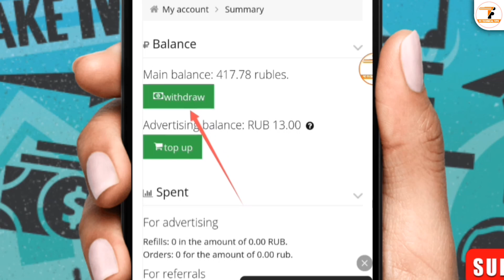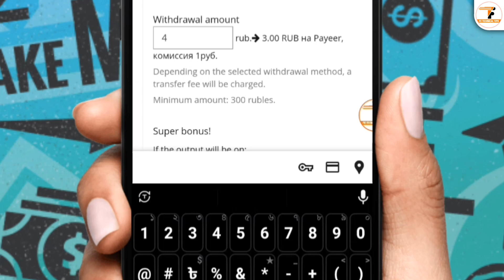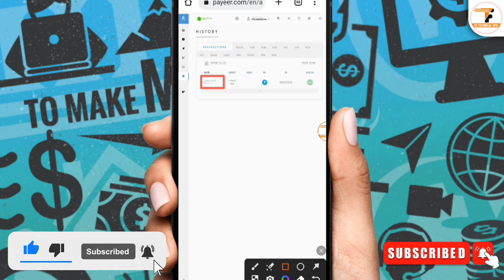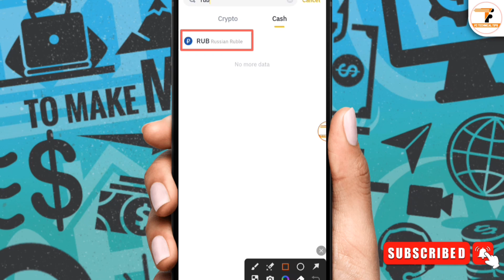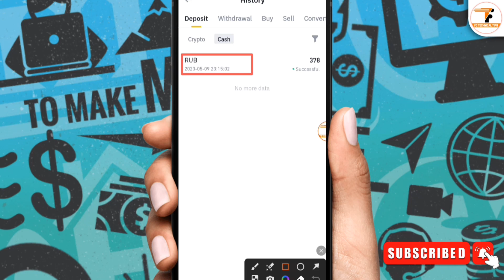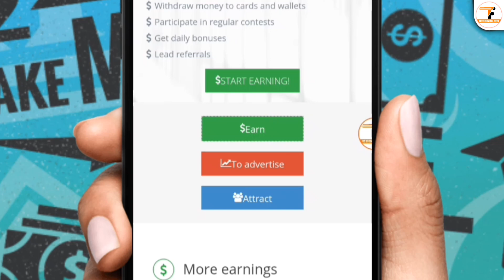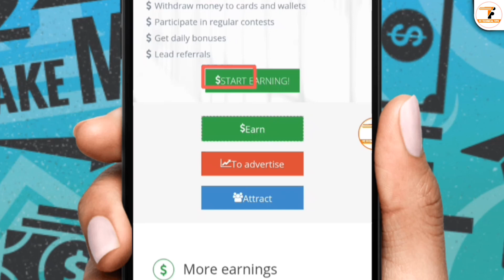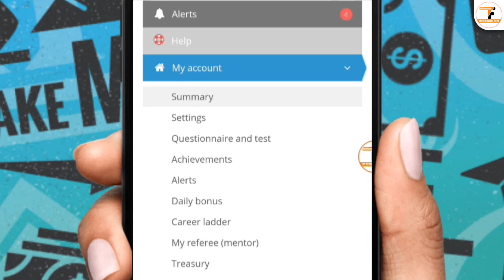মোবাইল দিয়ে ৫২৬ টাকা ফ্রীতে আয় | Part Time Income for Students | How to Earn Money Online 2023 BD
মোবাইল দিয়ে ৫০০ টাকা ফ্রীতে আয়। Part Time Income for Students And How to Earn Money Online 2023 Or income bd 2023? online income bangla tutorial? online income 2023? online income bangla tutorial 2023? online income 2023? online income 2023 bangladesh? online income app? online income site? part time income?

✅Website Link: (প্রথম কমেন্টে দেয়া আছে)

▶Catly সাইটে BEP20 অ্যাড্রেস যোগ হচ্ছে না সমাধান। কিভাবে দ্বিগুণ ইনকাম করবেন। মিস করলেই লস। তারাতাড়ি করুন।

▶Big Update. 15$ BNDX Free. Kyc নামে সমস্যা। টুকেন চুরি হচ্ছে। কেউ মিস করবেন না তারাতাড়ি করুন।

▶Omega Network টুকেন লিস্ট। 25% টুকেন আনলক। Kyc কিভাবে করব। কেউ মিস করবেন না। তারাতাড়ি করুন।

▶Satoshi Core নতুন প্রজেক্ট। Cake Core Mining Site. সীমিত সময় পর পেমেন্ট। কেউ মিস করবেন না। তারাতাড়ি করুন।

▶দারুণ নতুন ইনকাম সাইট। একাউন্ট খুললেই ২২০ টাকা ফ্রী বোনাস। সাথে সাথে পেমেন্ট। মিস করলেই লস। তারাতাড়ি করুন।

▶নতুন ইনকাম আ্যপ। ফ্রী ৫০ টাকা বোনাস। সাথে আনলিমিটেড টিপস। কেউ মিস করবেন না। তারাতাড়ি করুন।

📽️ Video Information:
Produced by: [Fahim Chowdhury]
Video: How to Earn Money Online 2023
Edit & Color: Fahim
Directed by: FC Technical Tips

part time income from mobile
part time income for students
part time income apps
russian income site 2023
russian income site
russian income app
russian income
new russian income site
russian free income site
best russian income site
micro job site bangladesh
micro job site 2023
micro jobs online work 2023
microworkers data entry jobs 2022
micro job website create
micro jobs online work
micro job website
micro jobs online work bangla